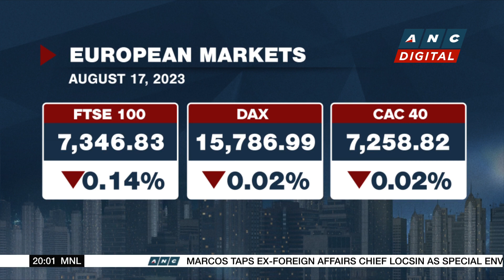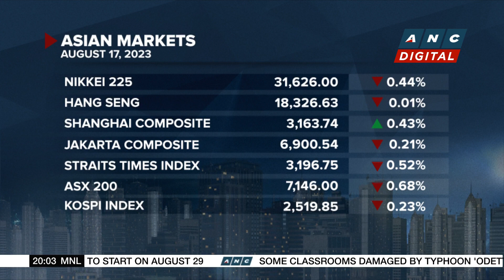Chinese asset manager eyes restructuring to ease liquidity crunch amid contagion fears | ANC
Business Outlook: Some news overseas: unrest is brewing in China amid its deepening property sector downturn.

list=PLm34qRgqWBU6AE3fKwaksh0g6_yd4OLJ9